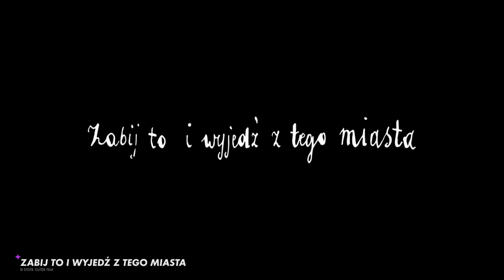Zwiastun "Zabij to i wyjedź z tego miasta" | Oglądaj w CANAL+ online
"Zabij to i wyjedź z tego miasta" | Oglądaj w CANAL+ online

Bohater ucieka przed rozpaczą po utracie najbliższych, aby ukryć się w bezpiecznej krainie wspomnień, gdzie czas stoi w miejscu, a wszyscy jego bliscy wciąż żyją. Z biegiem lat miasto rozrasta się w jego wyobraźni.